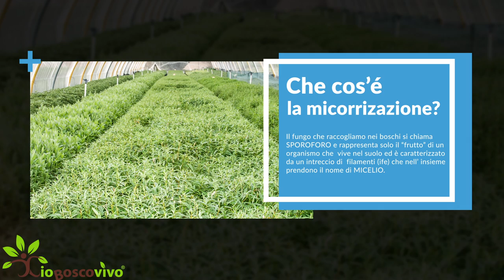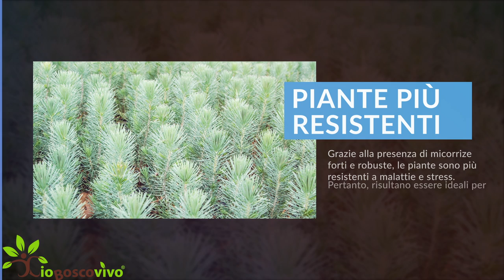FUNGHI E PIANTE: che cos'è la micorrizazione?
Vuoi crearti il tuo angolo di bosco con funghi?
Acquista le nostre piante e realizza il tuo sogno! 🍄🍄

Vuoi acquistare i nostri prodotti?